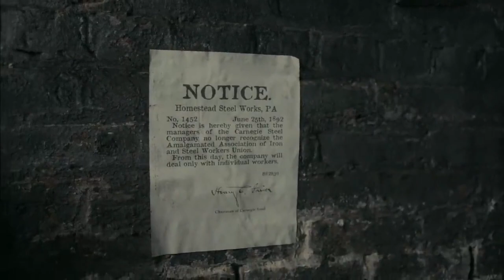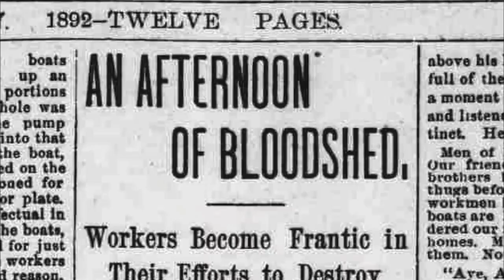The Haymarket Riot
The Haymarket Riot was a significant labor protest that occurred on May 4, 1886, at Haymarket Square in Chicago, Illinois, USA. The rally was part of the labor movement's demand for an eight-hour workday. While the demonstration began peacefully, it turned chaotic when someone threw a bomb at the police attempting to disperse the crowd. The explosion resulted in deaths and injuries among both the police and civilians. The riot led to the arrest and trial of several labor leaders and anarchists, even though there was little evidence linking them to the bombing. The event had a lasting impact on the labor movement, highlighting the struggle for workers' rights and the often tense relationship between workers and authorities.

Henry Frick:

Henry Clay Frick was an American industrialist born in 1849. He played a crucial role in the growth of the steel industry during the late 19th and early 20th centuries. Frick joined Andrew Carnegie's steel business and became a close associate. He was known for his tough business tactics and was involved in several labor disputes. One of the most notable incidents was the Homestead Strike of 1892. During the strike, Frick took a hardline approach on behalf of Carnegie Steel Company, leading to a violent clash between Pinkerton agents and striking workers. The strike resulted in a significant weakening of the labor union's power. Frick's actions earned him a reputation as a ruthless anti-labor figure and brought attention to the challenges faced by workers during the industrialization era.